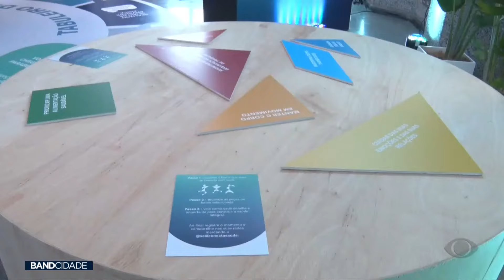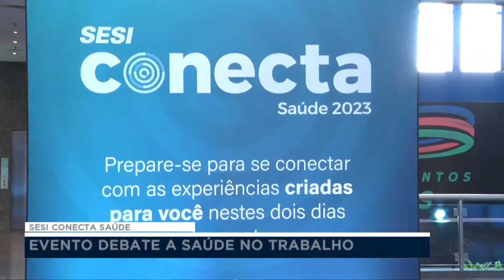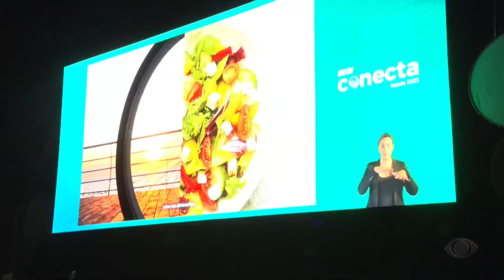Sesi Conecta Saúde, debate saúde no trabalho.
A terceira edição do Sesi Conecta Saúde ocorre até quarta-feira em Porto Alegre. O evento, que ocorre em formato hibrido debate sustentabilidade, produtividade e saúde no trabalho.